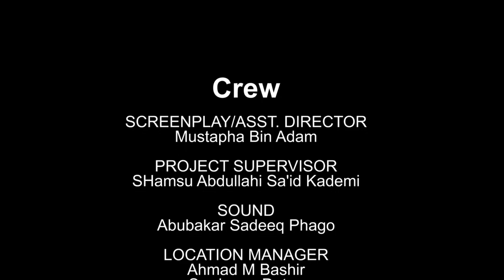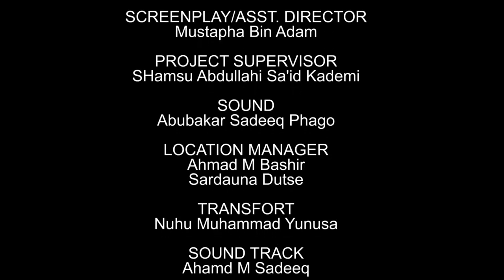AMANAR SO EPISODE 7 ORIGINAL |Latest Hausa Series Film 2021| Zarah Diamand Ali Nuhu